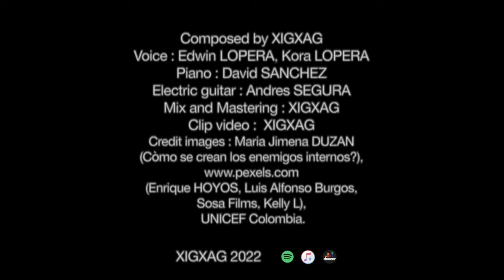El Sueño del Tirano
Le rêve du tyran

Le paysan laisse avec peur derrière lui son chez soi
Des hommes armés l’ont obligé à abandonner sa vie
De grands terrains d’impunité, de têtes faciles à nettoyer
De tronçonneuses crient pour taire les voix de liberté
Son rêve, ton cauchemar.
Le gars du quartier sort tôt pour aller étudier
Quelqu’un aboie, une patrouille le fera apparaitre loin dans la forêt
Avec de nouvelles bottes mises à l’inverse
De mensonges aiguisés comme de vérités
Le bandeau tombe et la justice regarde ailleurs
Sonne le réveil, le rêveur se lève
Réveille toi le rêveur!

Composed by XIGXAG
Voice : Edwin LOPERA, Kora LOPERA
Piano : David SANCHEZ
Electric guitar : Andres SEGURA
Mix and Mastering : XIGXAG
Video :  XIGXAG
Credit images : Maria Jimena DUZAN (Como se crean los enemigos internos?), (Enrique HOYOS, Luis Alfonso Burgos, Sosa Films, Kelly L), UNICEF Colombia.

Con miedo, va dejando atrás, el campesino su hogar
Hombres armado lo han obligado a abandonar su vida
Grandes cultivos de impunidad, de cabezas simples de limpiar
Motosierras gritan para callar las voces de libertad
Su sueño, tu pesadilla
El muchacho del barrio sale temprano a estudiar
Alguien aúlla, una patrulla lejos lo llevará
A aparecer en algún bosque, botas nuevas puesta al revés, sin vida
Mentiras afiladas como verdad
La venda cae y la justicia a un lado mira nada mas
Suena el despertar, se levanta el soñador…
Despierta soñador! Su sueño, tu pesadilla